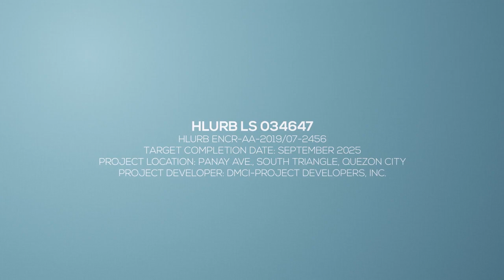The Crestmont | Manila | Pre-Selling